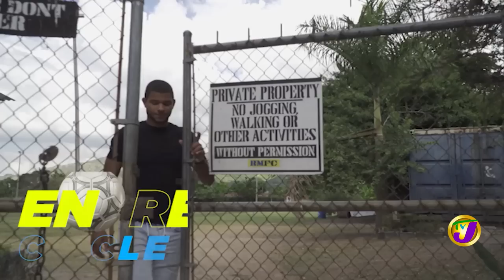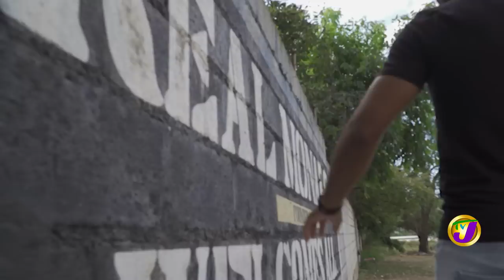Omar Holness | TVJ Centre Circle